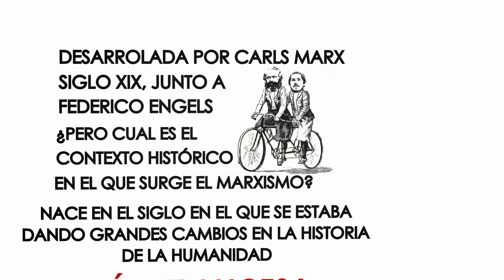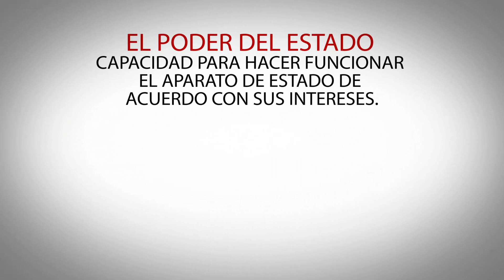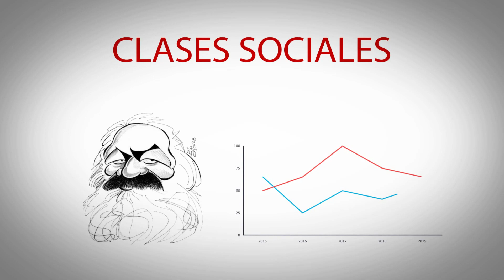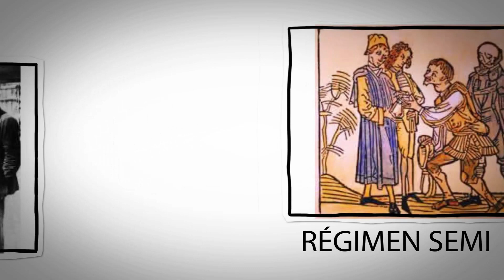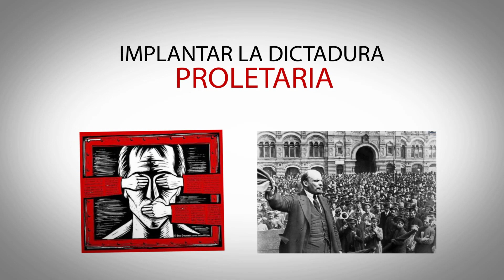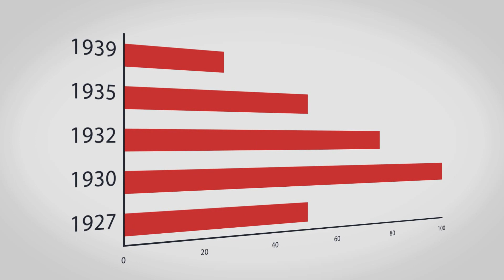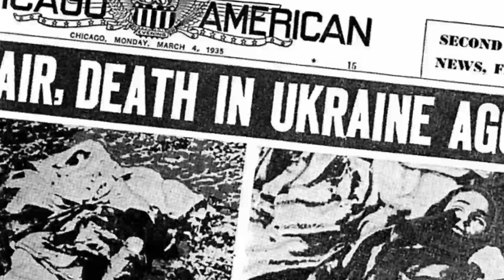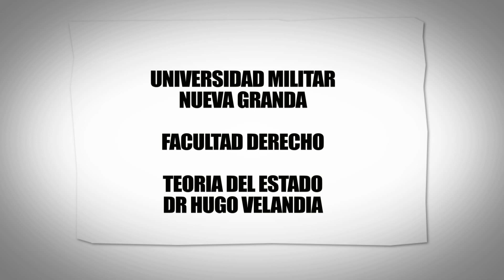Marxismo Leninismo y Stalinismo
Estefania Guiza